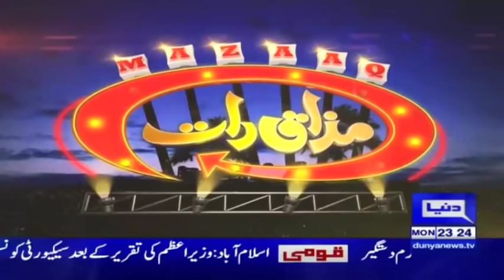Mian Attique & Dua Khan | Mazaaq Raat 11 November 2019 | مذاق رات | Dunya News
Mazaaq Raat is a popular Pakistani Comedy Entertainment show. Vasay Chaudhry hosts the show with Iftikhar Thakur, Qaisar Piya, Akram Udas, Hiba Waqar.